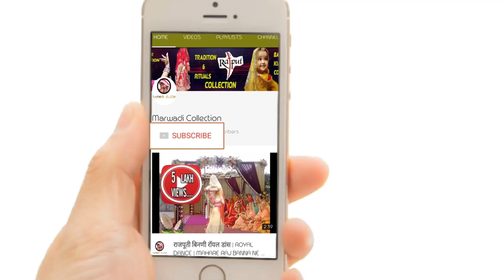मेहंदी रंग लागी | Mehndi Rang Lagi | Chotu Singh Rawna | Rajasthani Ghoomar Dance Mamta baisa